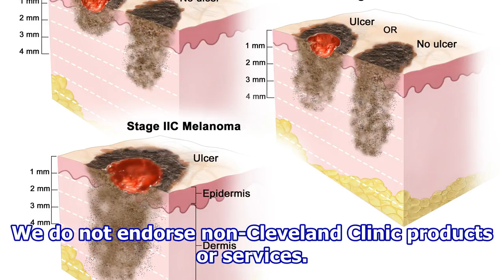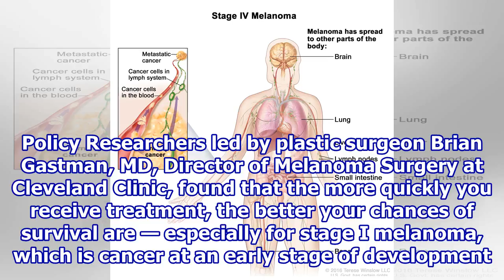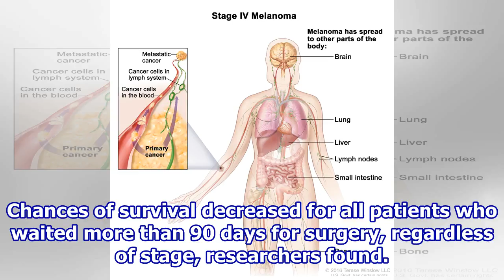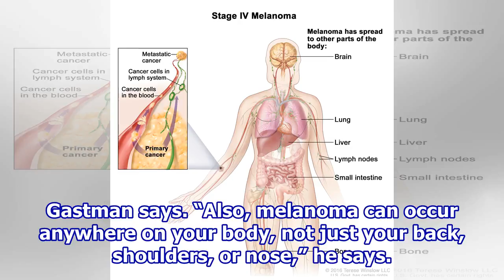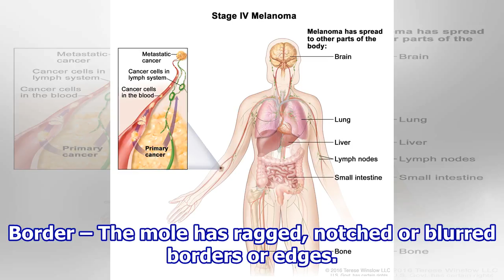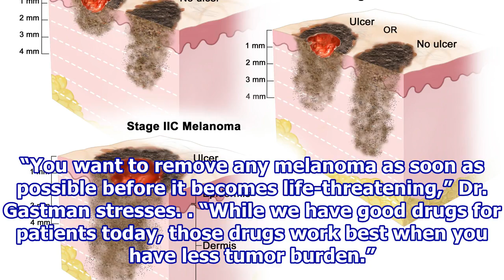Your Best Chance for Surviving Melanoma? Get Treatment Early